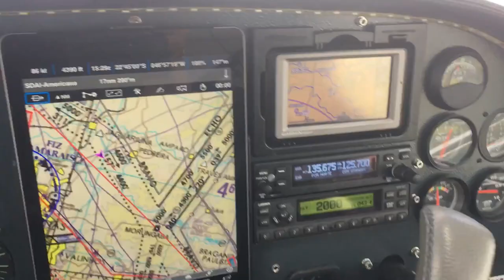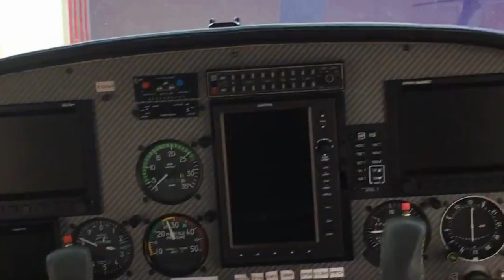Voe comigo - Bragança Paulista/SP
Fiz um voo curto entre Americana SDAI e Bragança Paulista SBBP para almoçar com meu amigo Júlio da Axial Aviation. Acabei descobrindo um dos melhores "seca-pousos" da TMA-SP.